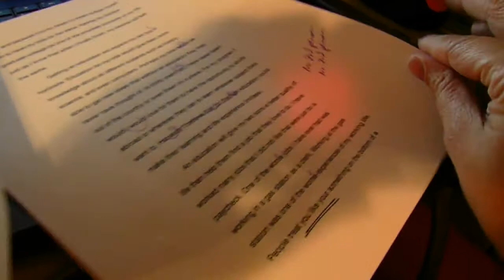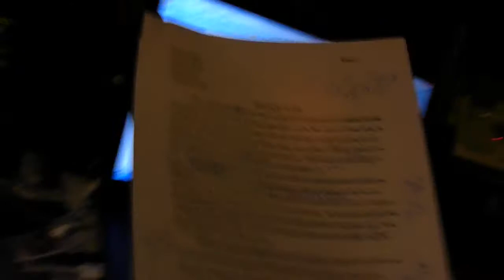Writing Essay Panic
My trials and tribulations of writing an essay for a composition class.